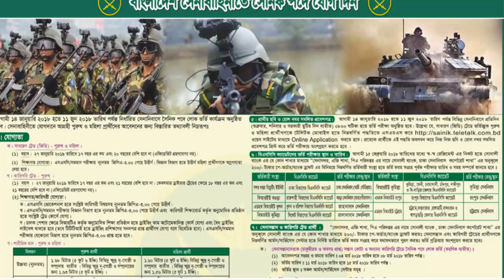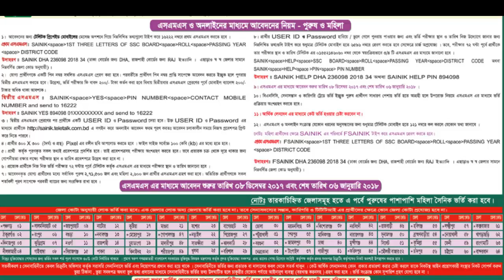বাংলাদেশ সেনাবাহিনীতে সৈনিক পদে যোগ দিন ।। Date: 14 -1-2018. Letest govt job circular